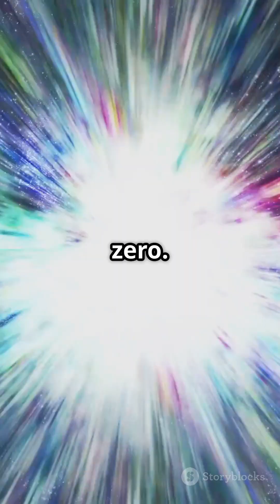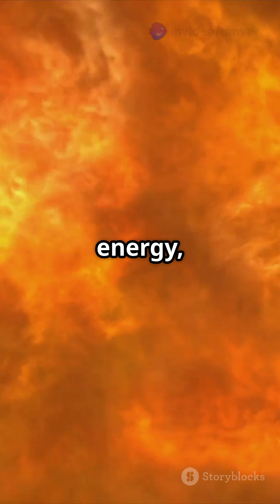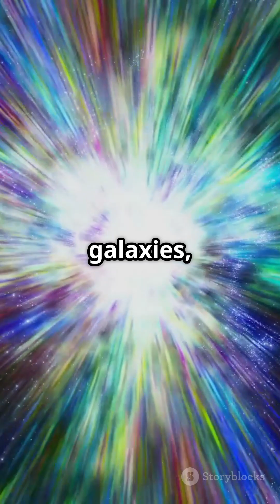“How Small Is Our Galaxy REALLY Compared to the Universe?”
Think the Milky Way is big? Think again.
In this 2.40-minute space short, we take you on a mind-blowing journey from Earth to the edge of the known universe — and reveal just how tiny our galaxy really is.

You’ll discover:

The real size of the Milky Way

How it compares to the entire observable universe

Why we might be living in just one bubble among many...

Buckle up — this is cosmic reality.